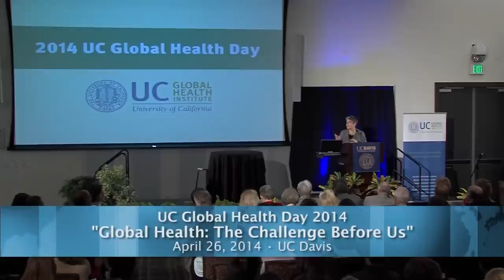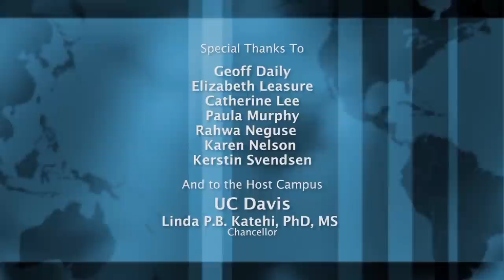Global Health: The Challenge Before Us with Janet Napolitano UC Global Health Day 2014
"Teach for California, Research for the World." That's how UC President Janet Napolitano describes the mission of the University of California as she details the UC's innovative responses to today's most pressing global health issues in this keynote address to the 2014 UC Global Health Day at UC Davis.  Recorded on 04/26/2014. Series: "UC Global Health Institute" [Health and Medicine] [Show ID: 28301]